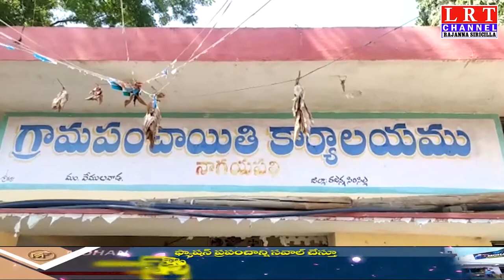సీసీ కెమెరాలతో నేరాలను అరికట్టవచ్చని వేములవాడ రూరల్ ఎస్ఐ సౌమ్య రెడ్డి అన్నారు. || LRT NEWS